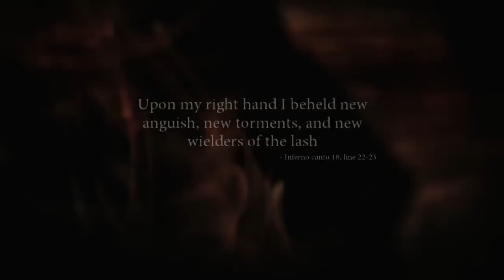Dante's Inferno Detonado Parte 10 - Pântano do Inferno